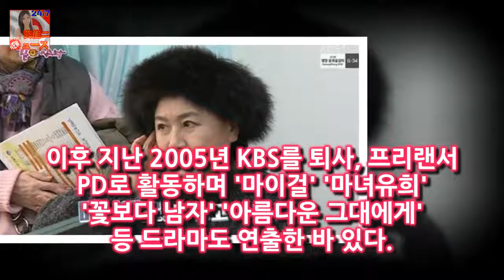경찰 사고 택시운전사 도로교통법 위반 혐의 입건 SBS KBS2 드라마 꽃보다 남자를 연출했던 전기상 PD 꽃보다 남자 전기상 감독 13일 교통사고로 별세...장례 절차 아직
경찰 사고 택시운전사 도로교통법 위반 혐의 입건 SBS KBS2 드라마 꽃보다 남자를 연출했던 전기상 PD가 별세했다
13일 서울 여의도성모병원 장례식장 관계자에 따르면 현재 고인의 빈소는 아직 마련되지 않았다
관계자는 이날 뉴스1에 현재 고인 분만 장례식장에 안치돼 있는 상황이라면서 유족 분들이 해외에 거주 중으로 내일 오후 5시 이후에나 도착할 예정이다

방송의 적 존박의 비욘세춤과 유승우의 베이비  게다가 케이블이라 보니 공중파에서는 결코 나올 수 없는 장면들도 많이 나옵니다 :
오는 2월 설 개봉을 앞둔 영화 흥부는 붓 하나로 조선 팔도를 들썩이게 만든 천재작가 흥부가 남보다 못한 [Oh!쎈 컷] 정우X김주혁 흥부 티저 예고편 공개 새로운 흥부전이요 :
집사부일체 이승기 못생김 대방출..비주얼 포기 발성 연습- 스타뉴스  사진제공=SBS 집사부일체 비주얼을 자랑하던 청춘 4인방이 못생김을 대방출했다:
바로 기껏해야 주먹싸움이 다인 메이저리그에서 발을 사용했다는 이유인데요  여기에 대한 박찬호의 변명은 그럴 듯합니다  무릎팍 노모를 질투했던 박찬호 :
[가상화폐] 이오스 사상 최고가 경신...수수료 무료·연산능력 장점  가상화폐 이오스가 하룻밤새 40% 이상 폭등하며 최고 시세 경신했다.가상화폐 거래소 빗썸에 따르면 가상화: